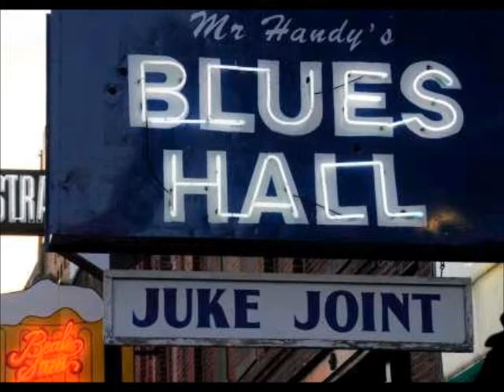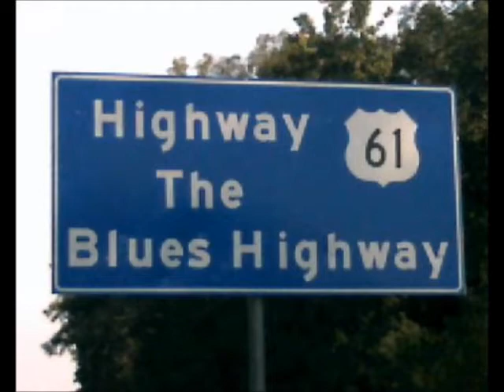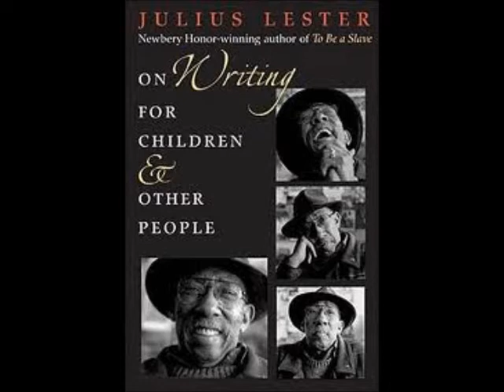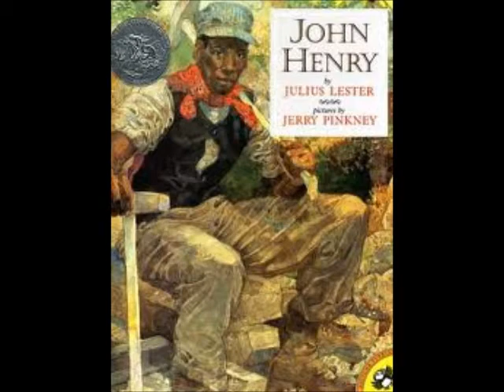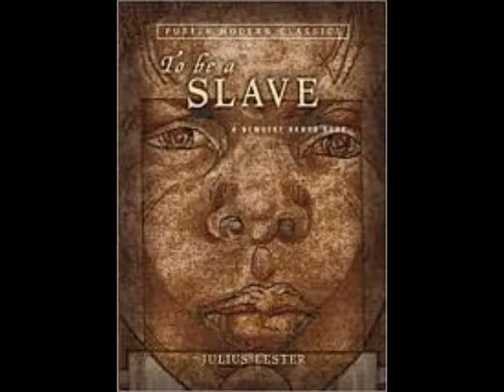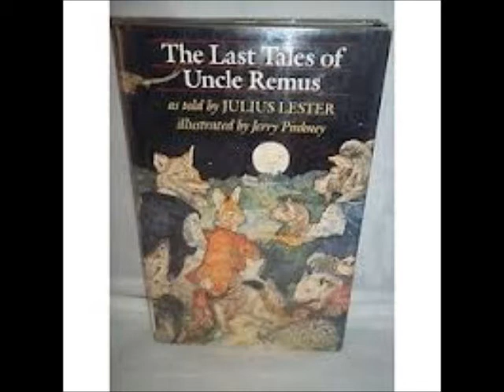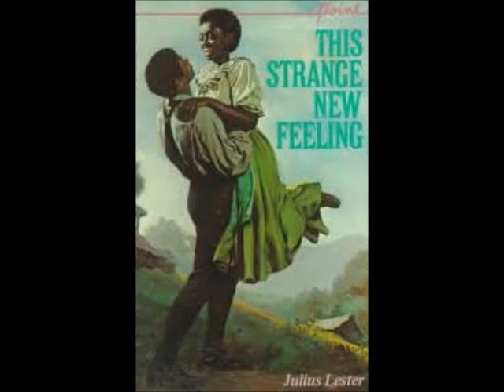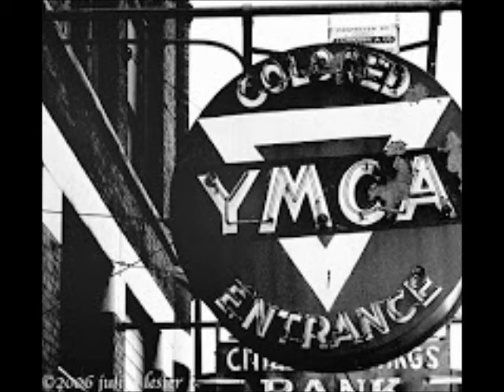Julius Lester - Stagolee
from the 1967 album "Dressed Like Freedom" renown historian and musician, Julius Lester. it is a small example of the authenticity of Mr. Lester. Thank you, Sir.